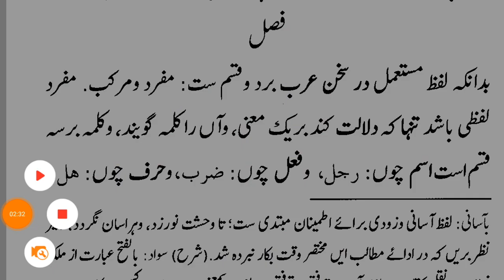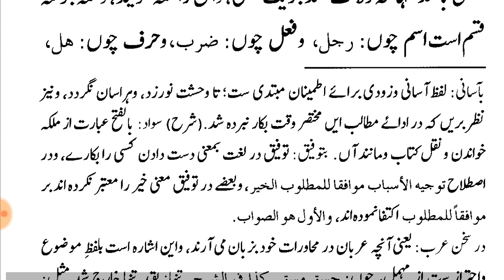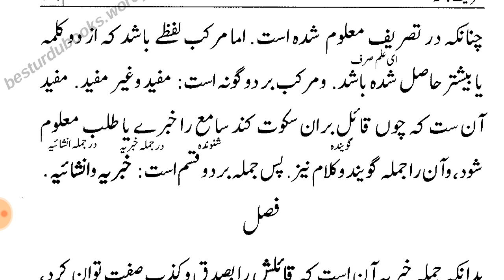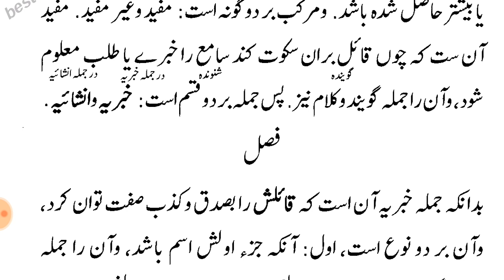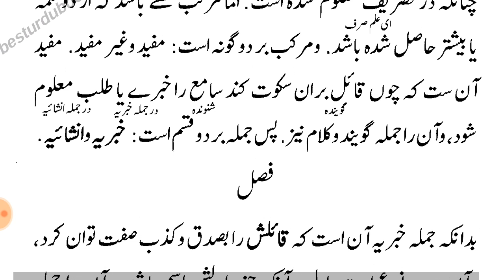NAHW MEER // LESSON 1 // AKHTAR UL QADRI (نحومیر سبق ١)GRAMMAR